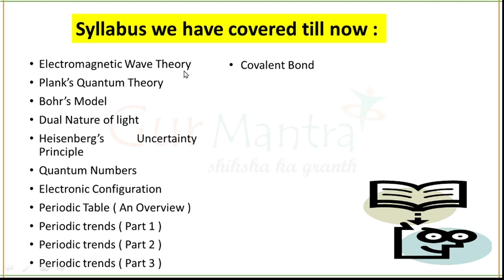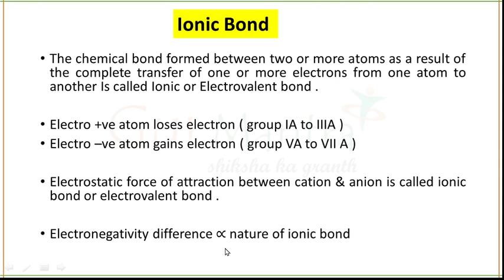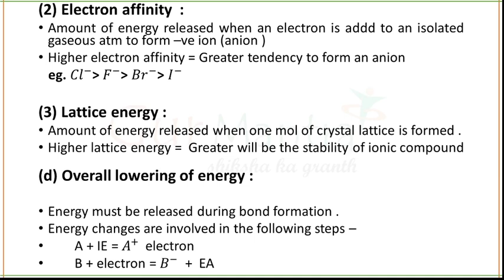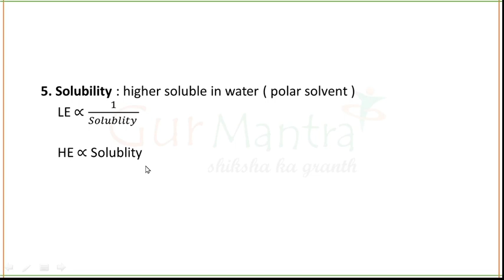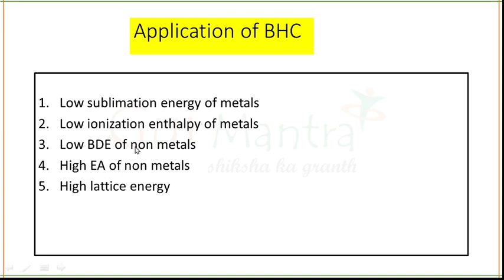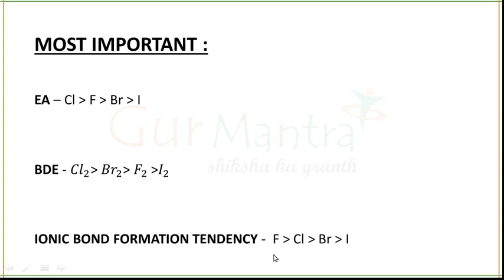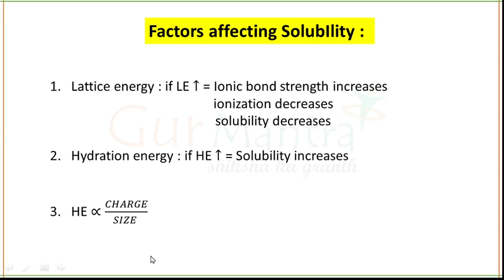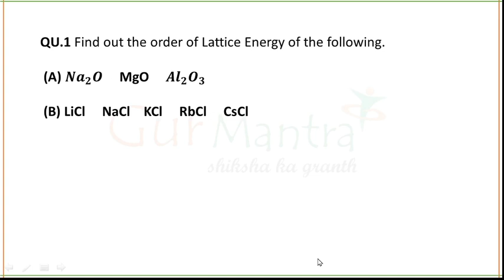IONIC BOND | TYPES OF BONDS | GATE XL CHEMISTRY | GURMANTRA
This session will include a detailed discussion on Ionic bond and important concepts related to it, as it is a particularly important topic it will help to pace up your preparation level for upcoming GATE exam. This session will be highly beneficial for all the Gate aspirants .

2.    TELEGRAM CHANNEL LINK OF GURMANTRA